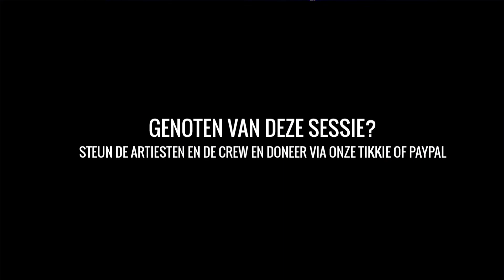The Isolation Sessions #130: Two and a half girl